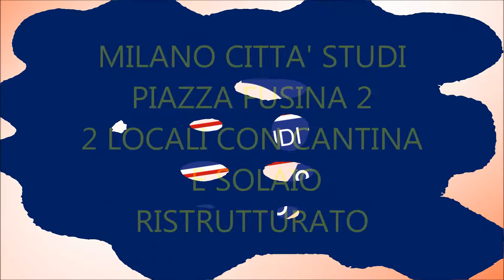2 locali milano città studi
Visualizza scheda immobile